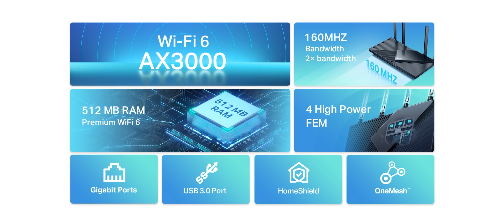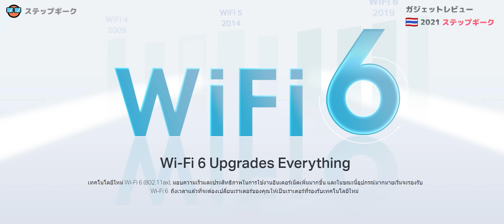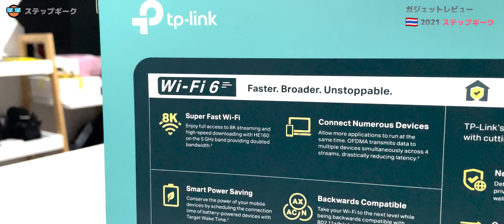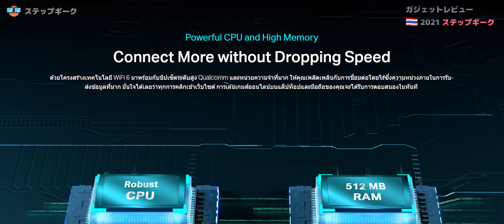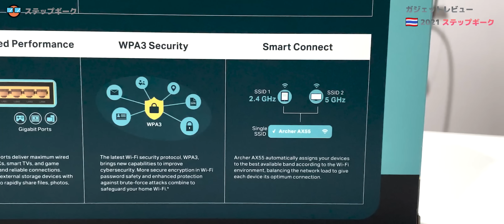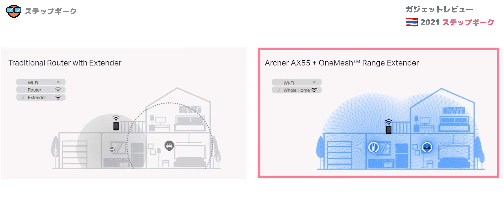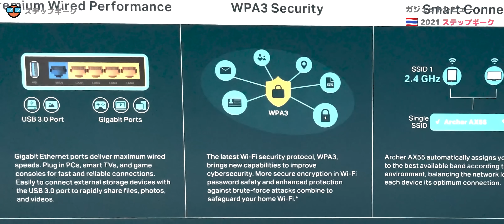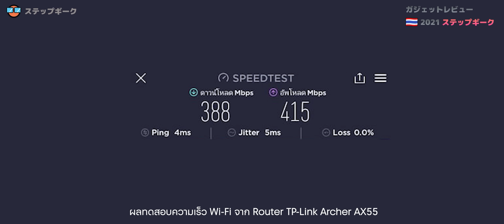เปลี่ยน Router ที่บ้านให้เป็น Wi-Fi 6 และ Mesh แบบไร้รอยต่อทั้งบ้านกัน | รีวิว TP-Link Archer AX55